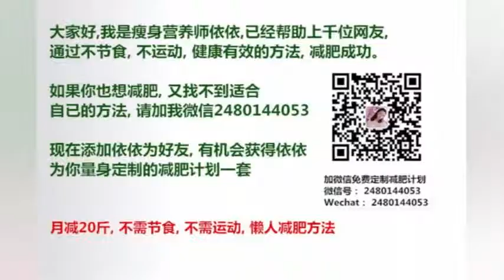SuperJunior艺能爆发，同时管理46名女团成员，太厉害了